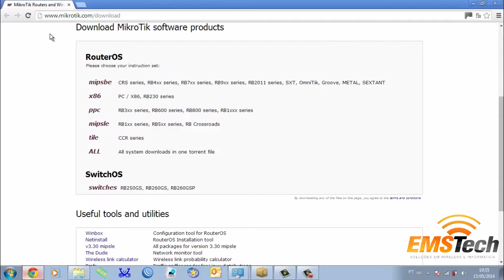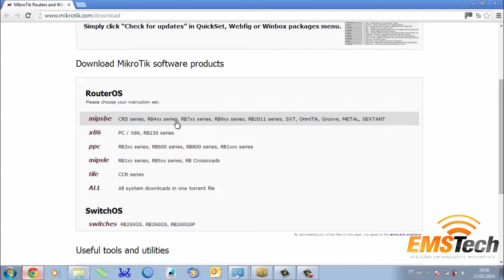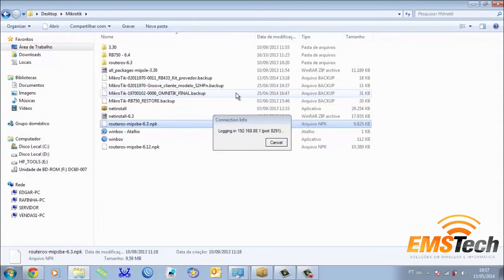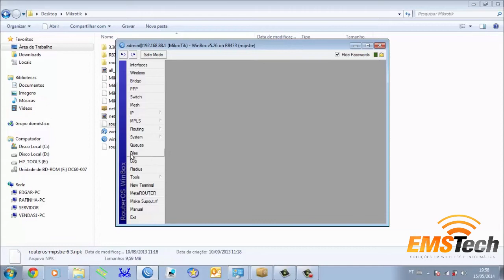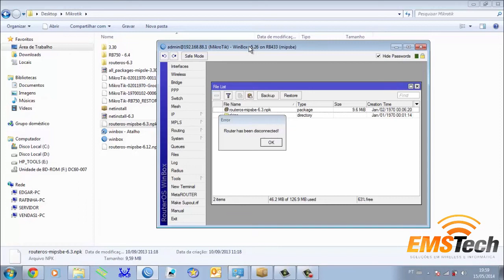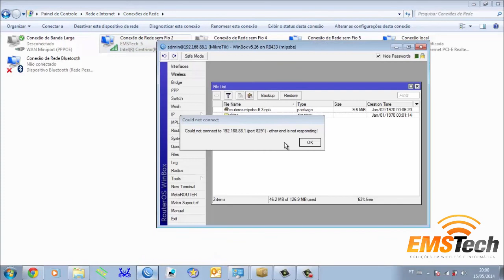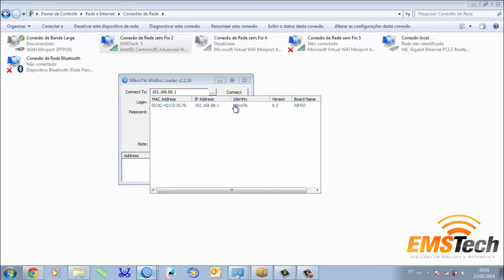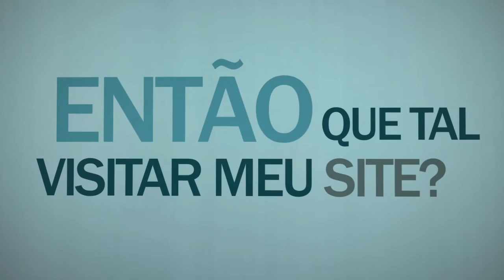Video Aula: Atualização de Software (Firmware) Mikrotik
Nesta Vídeo aula ensinaremos como atualizar o firmware do Mikrotik, serve para qualquer modelo: RB433, SXT, Omnitik, RB750, RB450 entre outros.